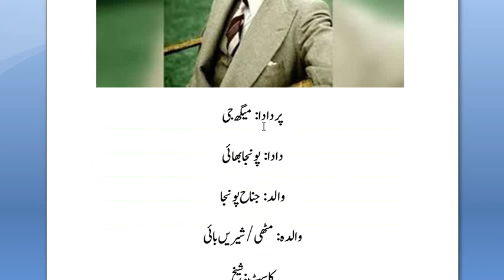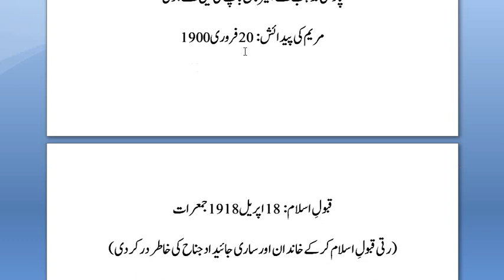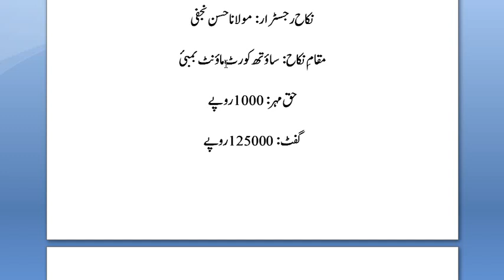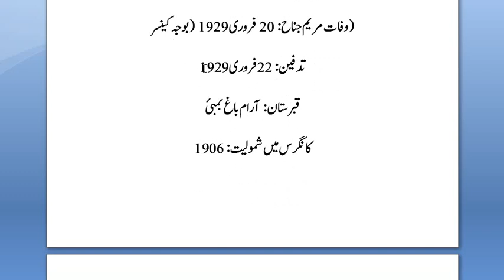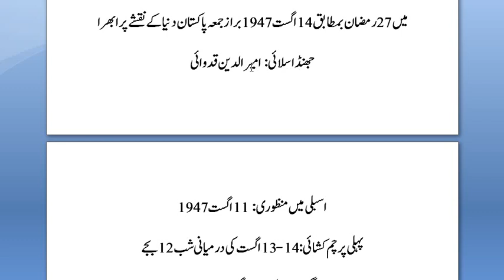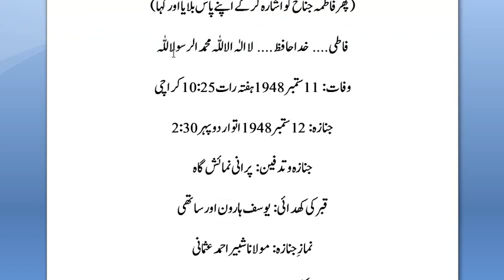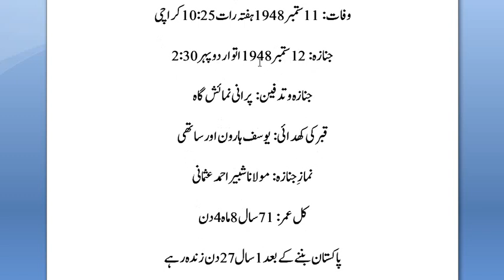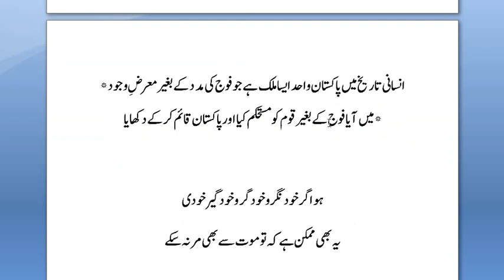Quaid i Azam Muhammad Ali Jannah important questions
life history